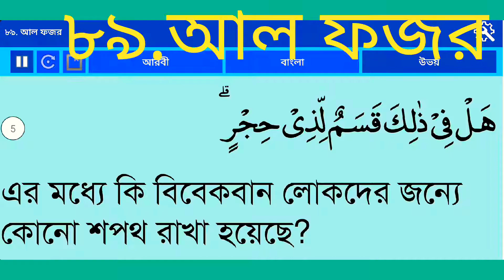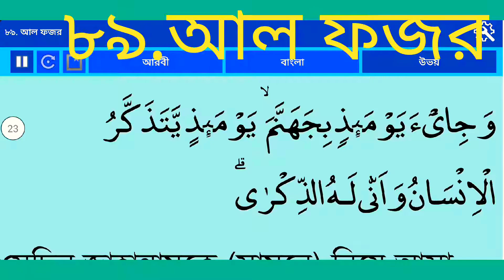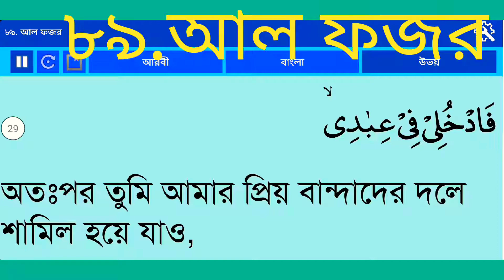অনুবাদ সূরা আল ফজর(ভোরবেলা) বাংলা আরবি|Surah Al Fajr Bangla Translation| Quran 89